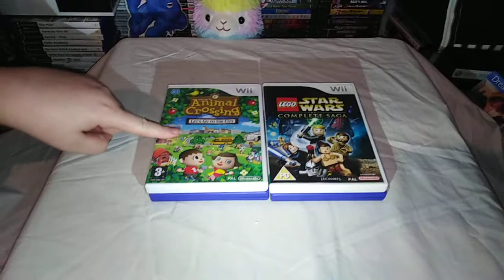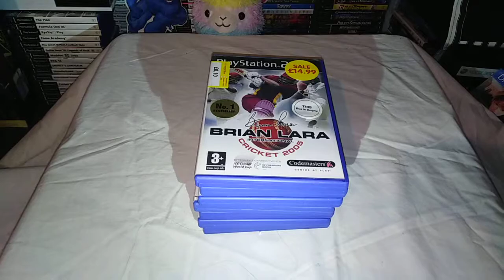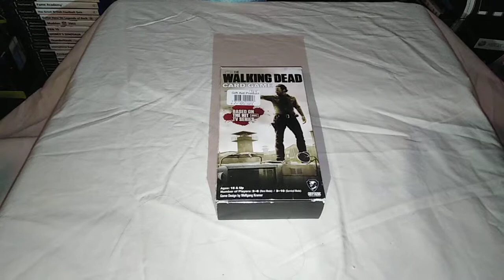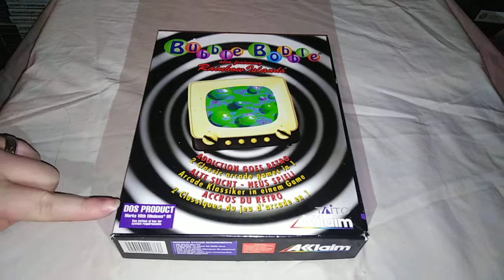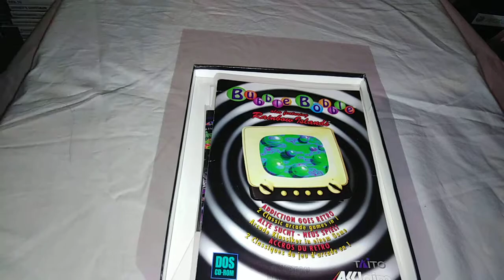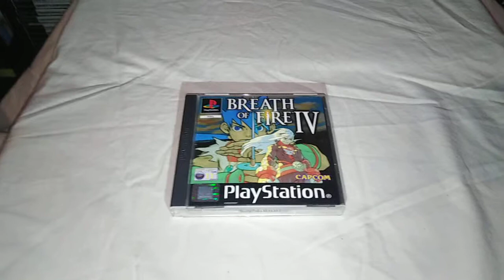1st ever video.... Retro/Gaming/Nerdy finds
We are Husband & Wife and Firstly I apologise for the shaky cam (and possibly bad sound) please bare with us, this is just filmed on my phone and we have no stand/support yet.
This is all our finds from charity shops/ebay/2nd hand shops from the week.